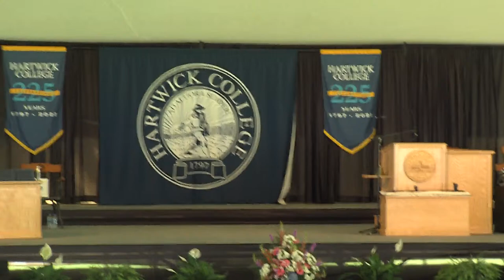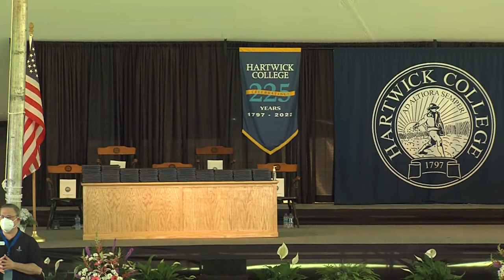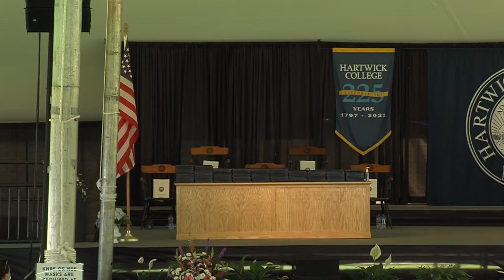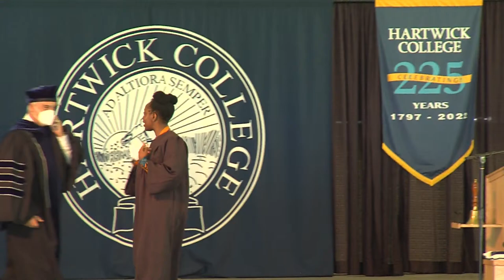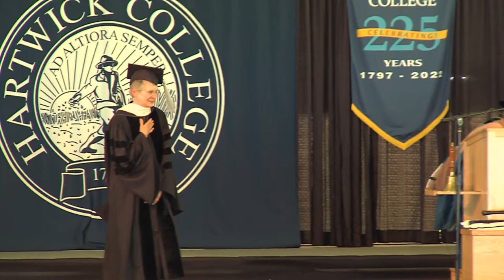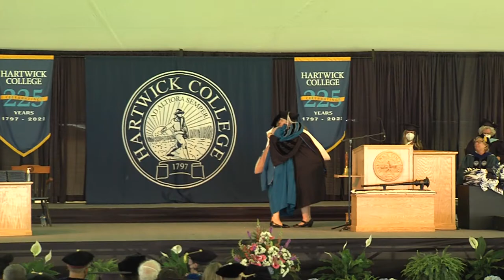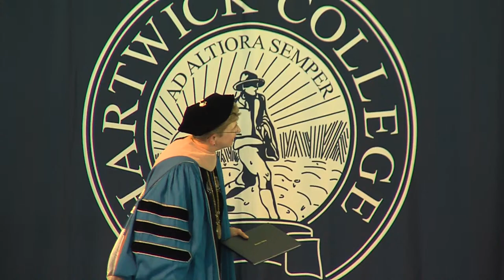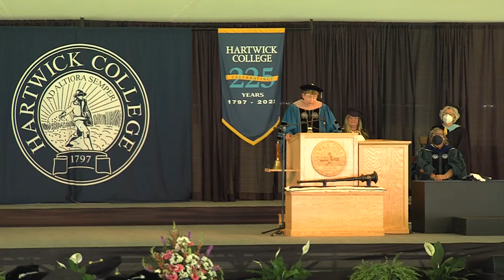Hartwick College Commencement—May 21, 2022